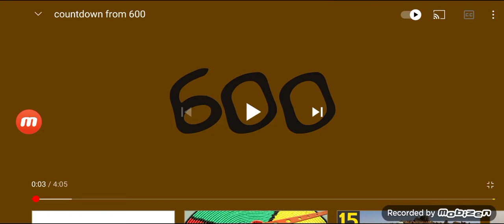600 to 581